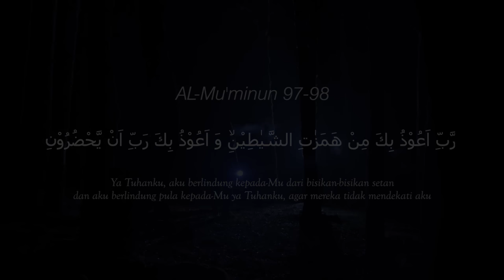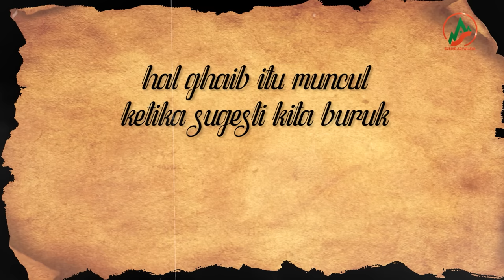CERITA INI KAN YANG KALIAN TUNGGU ! PENDAKI TERSESAT & HILANG DI GUNUNG SLAMET !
Yt Arga : @sukmaarga